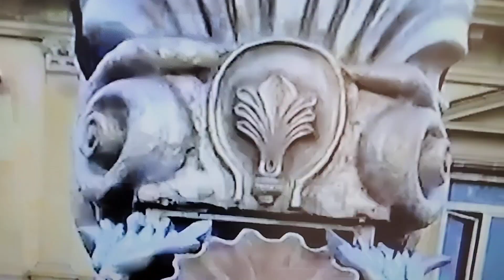Massimiliano Manfredi nolano consigliere regionale Nola capofila del progetto Unesco ( R.N)